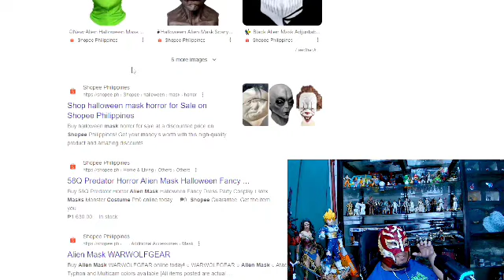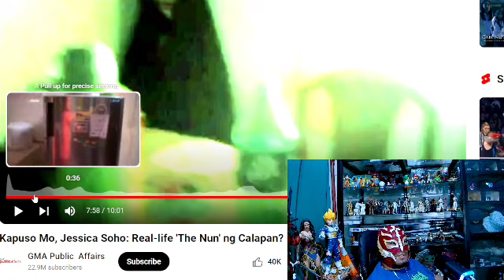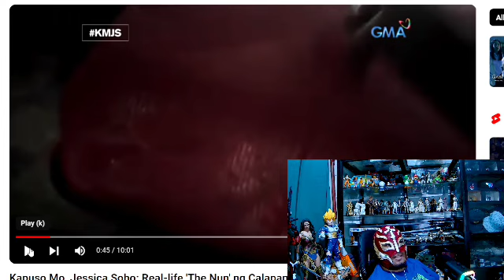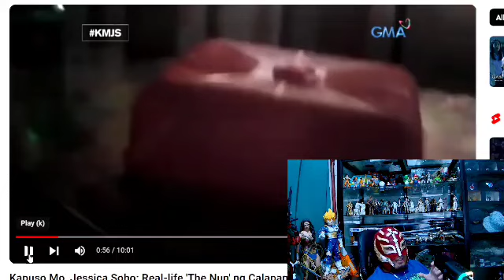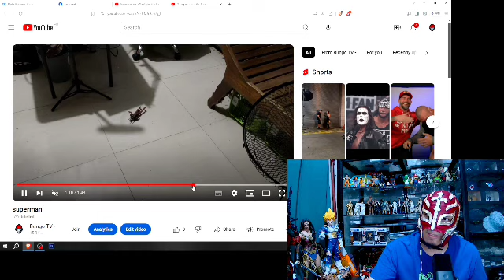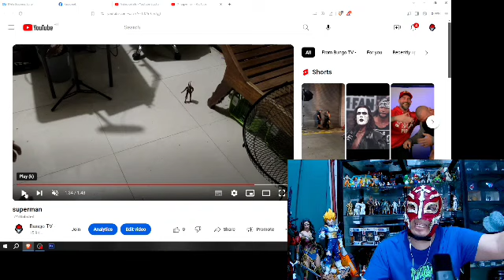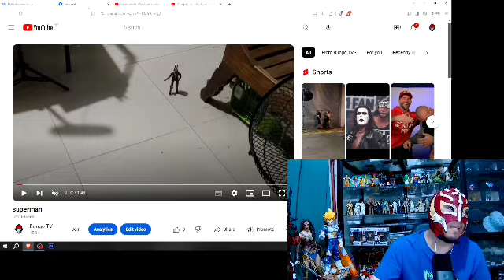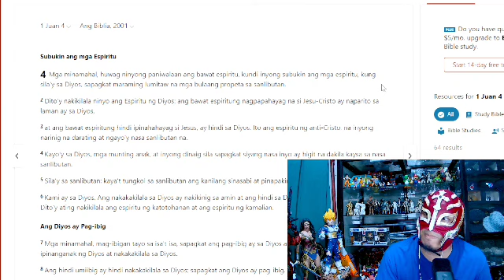Multong Madre at Haunted Extension Cord